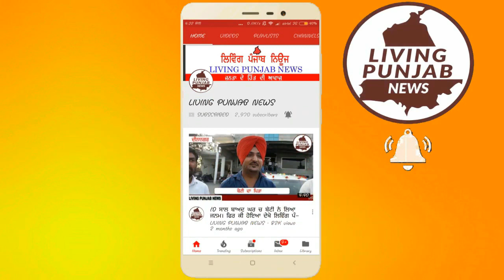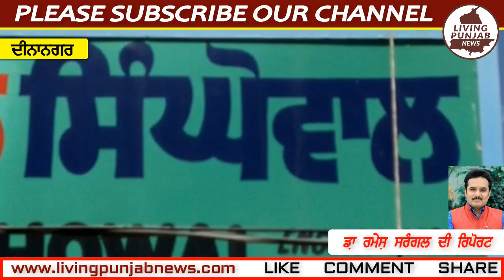Chairman Harvinder Singh Bhatti ਨੇ ਪਿੰਡ ਸ਼ਾਹਪੁਰ ਅਤੇ ਸਿੰਘੋਵਾਲ ਦੇ 250 ਜਰੂਰਤਮੰਦ ਪਰਿਵਾਰਾਂ ਨੂੰ ਵੰਡਿਆ ਰਾਸ਼ਨ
ਚੇਅਰਮੈਨ ਹਰਵਿੰਦਰ ਸਿੰਘ ਭੱਟੀ ਨੇ ਪਿੰਡ ਸ਼ਾਹਪੁਰ ਅਤੇ ਸਿੰਘੋਵਾਲ ਦੇ 250 ਜਰੂਰਤਮੰਦ ਪਰਿਵਾਰਾਂ ਨੂੰ ਵੰਡਿਆ ਰਾਸ਼ਨ।